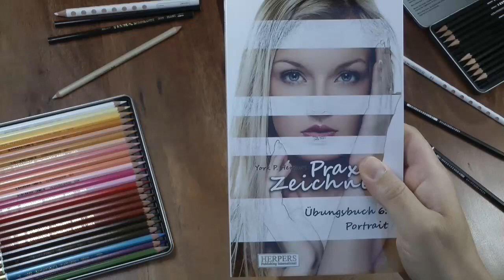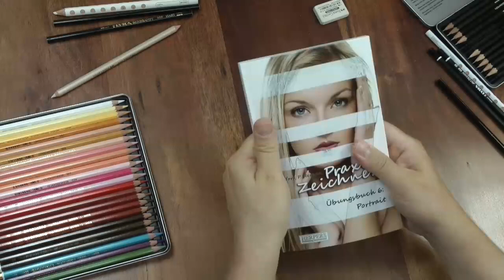Portrait zeichnen mit dem Praxis Zeichnen Übungsbuch Nr. 6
Praxis Zeichnen - Übungsbuch 6: Portrait

Portrait zeichnen gehört zu den schwersten Aufgaben. Mit dem neuen Übungsbuch von York P. Herpers wird dies eine machbare Aufgabe. Die eingesetzte Paustechnik mit einer Konturhilfe auf der Folgeseite macht schon den erstmaligen Zeichenversuch zur Erfolgsstory!